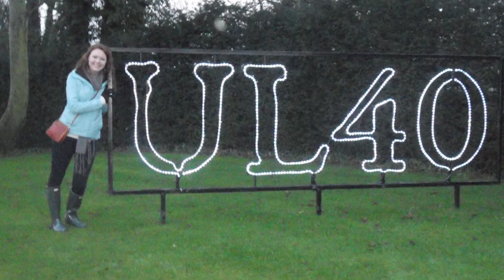SUNY New Paltz - Study Abroad in Ireland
Keriann Russell studied at the University of Limerick in Ireland